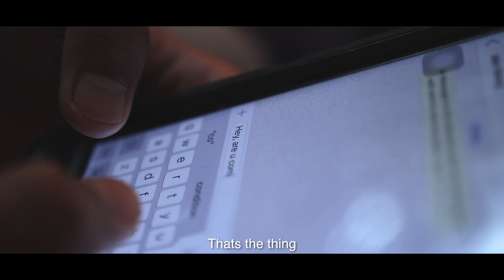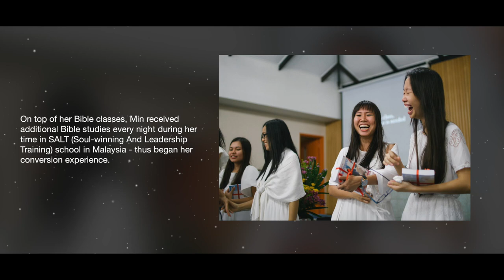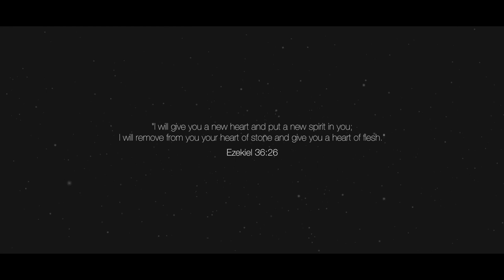Wong Yik Min || Short Film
We are thrilled to share our first featured story of God's transforming power in the life of one individual featuring Wong Yik Min.
"You are not defined by people. Identity is not found in what people say about you."
In this film, we share multiple stories within the actual story!
Look out for the visual parables that we added.
If you think you got it, share your interpretations and insights on the symbols/parables and leave your thoughts and comments down below!